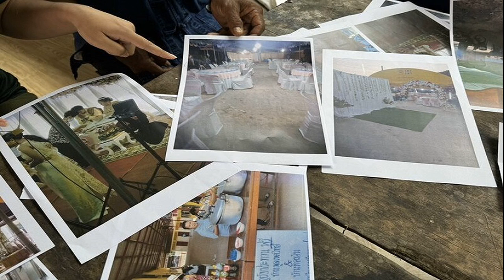พิธา โต้ นายกฯอิ๊งค์ เป็นคู่แข่งไม่ใช่คู่แค้น เหน็บ แค้นกัน 20 ปี ยังจับมือร่วมรัฐบาล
14 ก.ย. 2567
18:02 น.
พิธา โต้ “นายกฯ แพทองธาร” เป็นคู่แข่ง ไม่ใช่คู่แค้น ลั่นไม่ได้ไร้เดียงสาการเมือง เหน็บ คู่แค้น 20 ปี ยังหันมาจับมือร่วมรัฐบาลได้

วันที่ 14 ก.ย. 2567 นายพิธา ลิ้มเจริญรัตน์ อดีตหัวหน้าพรรคก้าวไกล กล่าวถึงการอภิปรายของ น.ส.แพทองธาร ชินวัตร นายกรัฐมนตรี ที่ระบุไม่อยากให้ฝ่ายค้านกลายเป็นฝ่ายแค้นว่า ขณะเดินทางมาที่ จ.พิษณุโลก ได้เจอกับนายสมศักดิ์ เทพสุทิน รมว.สาธารณสุข แต่มีโอกาสพูดคุยกันน้อย เพราะอยากบอกว่า เป็นคู่แข่ง ไม่ใช่คู่แค้น
ตนไม่ได้ไร้เดียงสาทางการเมือง ถึงไม่ทราบว่าคู่แค้นตลอด 20 ปีที่ผ่านมา ยังหันมาจับมือร่วมรัฐบาลกันในปัจจุบันได้ มองเป็นเพียงคู่แข่งทางการเมือง เนื่องจากไม่เคยมีเรื่องส่วนตัวกัน
นายกฯ อิ๊งค์ เผยชาวบ้านขอเลือกแก้ยาเสพติดก่อน แจกเงินหมื่น วอนหยุดเป็นฝ่ายแค้น
สำหรับการร่วมรัฐบาลของพรรคประชาธิปัตย์ และผลักพรรคพลังประชารัฐมาเป็นฝ่ายค้านนั้น นายพิธา กล่าวว่า เป็นการสมานฉันท์ของชนชั้นนำที่ไม่ได้ต้องการเปลี่ยนแปลงโครงสร้าง ซึ่งน่าเห็นใจประชาชนที่เคยสนับสนุน และควรหาแนวทางสมานฉันท์กันจริงๆ อาทิ การแก้กฎหมาย ยุติการสังหารประชาชน เพื่อสลายขั้วกันอย่างแท้จริง ซึ่งเป็นสิ่งที่อดีตพรรคก้าวไกลพยายามผลักดันสมัยรวมเสียงตั้งรัฐบาล